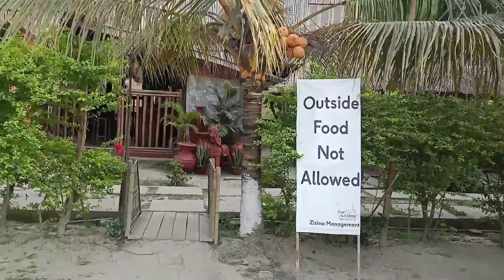POBITORA t Cake katilu , আপোনালোকক মতা নহ'ল Sorry, মোৰ Camra ৰ পিছৰ মানুহ জন ?